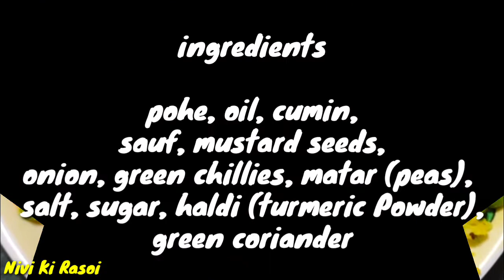मटर पोहे रेसिपी | Matar Pohe Recipe | Poha recipe | How to make Matar Pohe Nivi Ki Rasoi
ingredients -
pohe, oil, cumin,
sauf, mustard seeds,
onion, green chillies, matar (peas),
salt, sugar, haldi (turmeric Powder),
green coriander